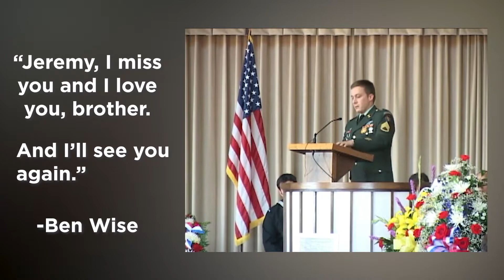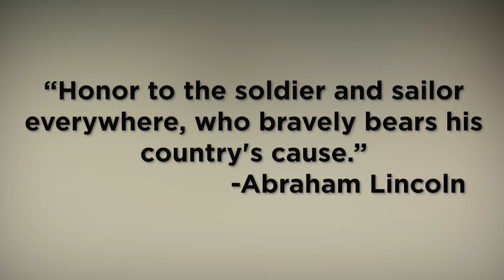Three Wise Men: A Memoir of Family, Service and Sacrifice [Audiobook Preview]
From Beau Wise and Tom Sileo comes Three Wise Men, an incredible memoir of family, service and sacrifice by a Marine who lost both his brothers in combat--becoming the only "Sole Survivor" during the war in Afghanistan.

United States Marine Corps combat veteran Beau Wise is the only known American service member to be pulled from the battlefield after losing two brothers in Afghanistan. Told in Beau’s voice, Three Wise Men is an American family’s historic true story of service and sacrifice.